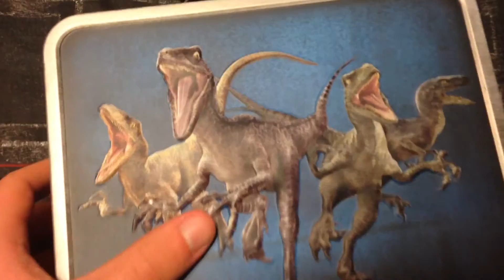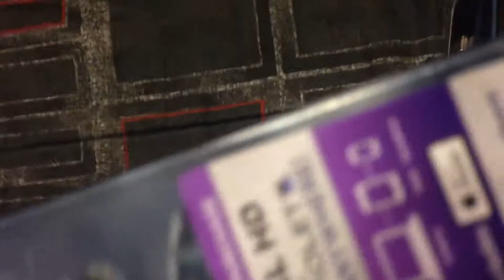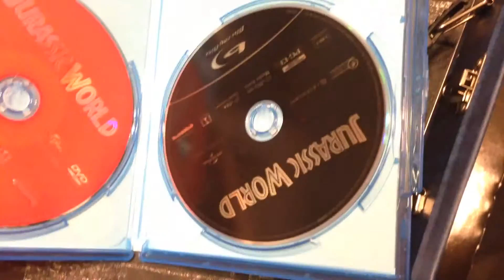Jurassic World Limited Edition Collectible Gift Set Review!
In this video I review the new Jurassic world collector gift set! I LOVE JURASSIC PARK!!